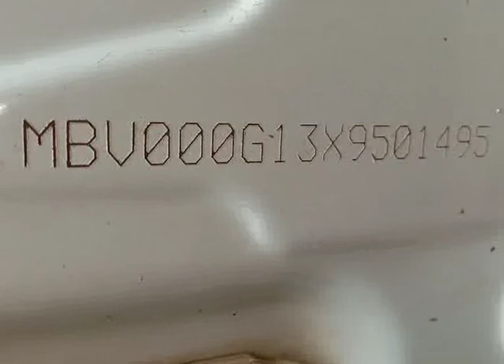Premier Rio LX